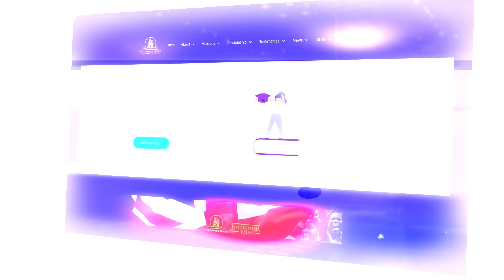Benefits of Speaking in Tongues - Apostle Michael Orokpo